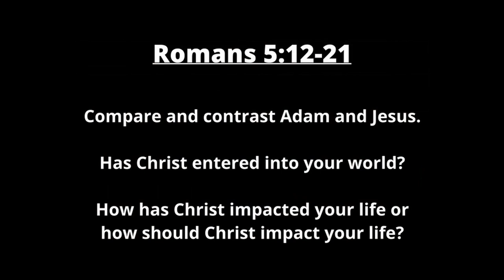Week 11 - Romans 5:12-21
Pastor Holloway sets the tone for the next week's discussion in one another groups centering around the next scripture passage in our series.